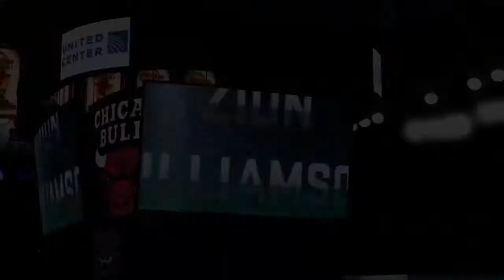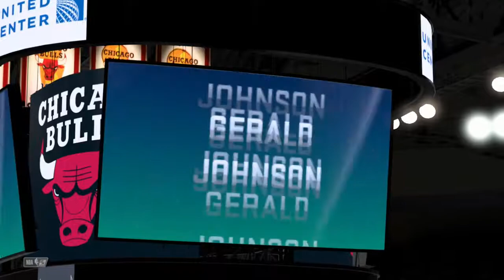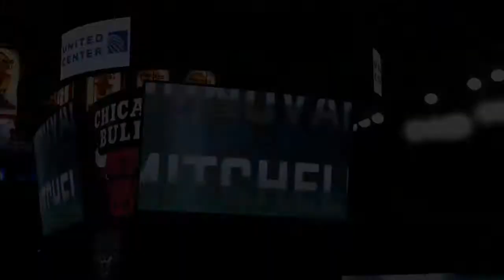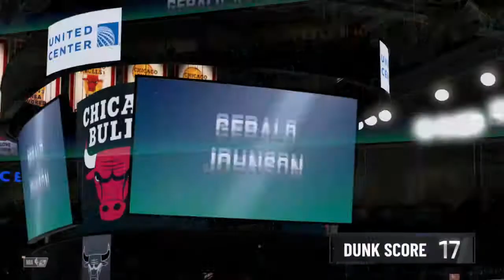NBA 2K20 My Career EP.17 | 2K NEEDS TO FIX ALL STAR WEEKEND!